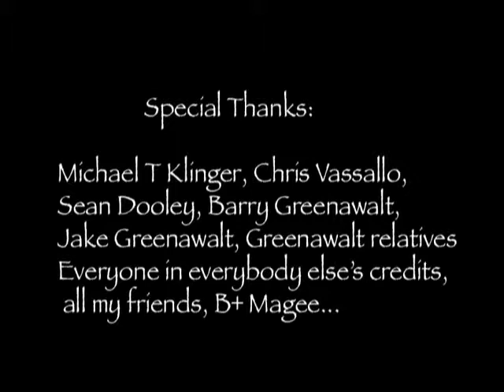Kuso Shitte Shinuse - Student Film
Project: An animated short film by director William Greenawalt making fun of poor translations of old crappy anime and some meta video game jokes.

Credits:
Director & Animation: William Greenawalt
Voices: Chris Vasallo, William Greenawalt

Exposure
Featured in Don Hertzfeld and Mike Judge's Animation Show Student Exposition in 2005

film copyrighted Disappearing INC. & Ice Block Films 2010